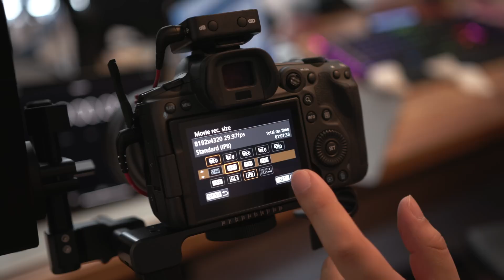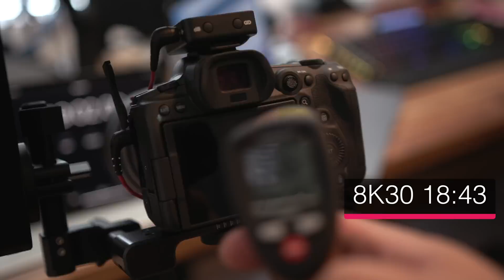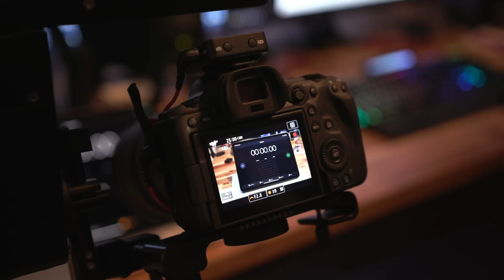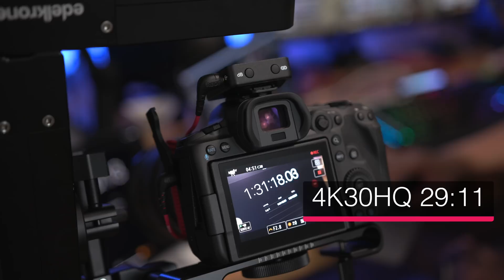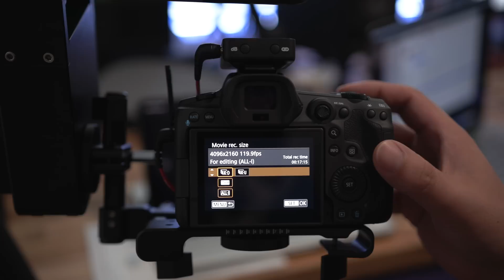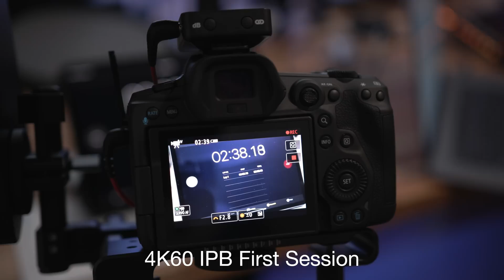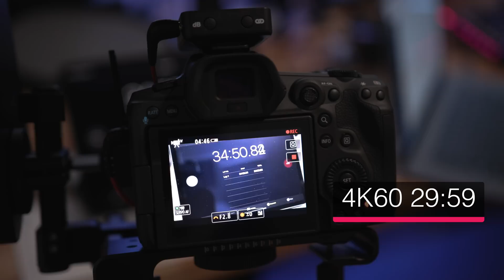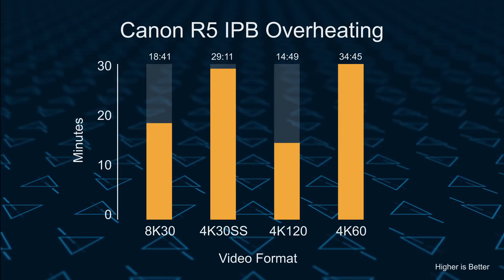Canon EOS R5 Comprehensive Overheat Test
I test the run times of the Canon EOS R5 in 8K, 4K30 SS, 4K120 and 4K60 to find the maximum run times and retest them 1 hour later.

0:00 - Intro
0:33 - 8K30 IPB Test
3:57 - 4K30HQ (8K Super Sample) IPB Test
6:58 - 4K120 IPB Test
8:28 - 4K60 IPB Test
10:29 - Summary
11:44 - Final Thoughts

Overall, I don't believe the overheating issues are that big of a deal. Granted, you will be shooting the vast majority of content in the 4K30 mode only 4K30SS and 8K for B Roll. That fact doesn't make this camera any less amazing. IMO.